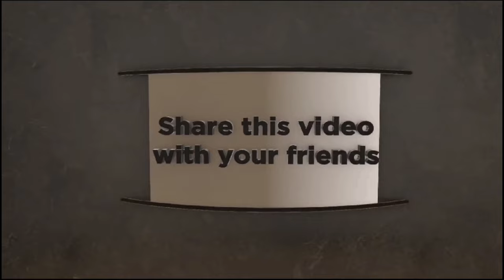Chris Rock And Amber Rose: Crushing The Rumor Mill About Their Sizzling Love Connection!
Hey, Royalties! Welcome back to another wild ride through the glitzy world of celebrity love, drama, and a dash of family feud! We've got the latest scoop on celebrity relationships; the good, bad, the ugly and their wins.  Keep tabs with us to not miss the latest gist.

Todays's scoop features shocking revelation involving chrisrock and amberrose

0:00  Pre
00:37 Video details
01:02 Introduction
01:37 Chris Rock & Amber Rose Dating Summary
02:08 Chris Rock & Amber Rose past History
02:50 Dating Rumors
03:42 Dating at old age
04:06 Feedback from the duo